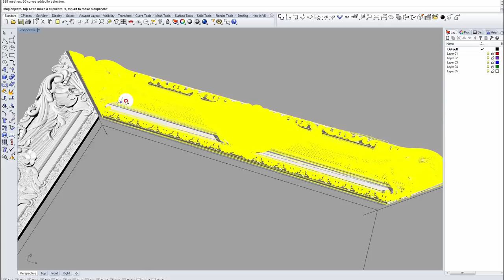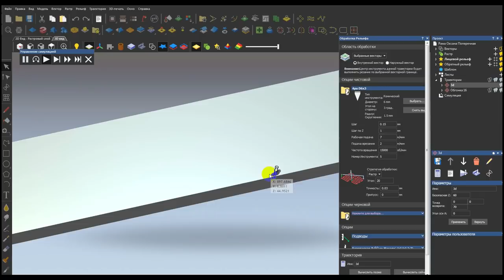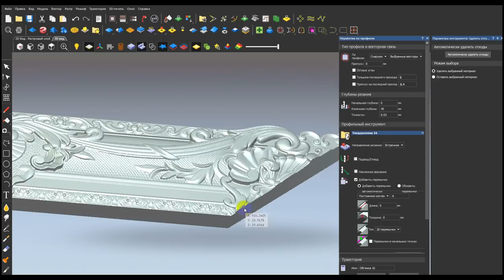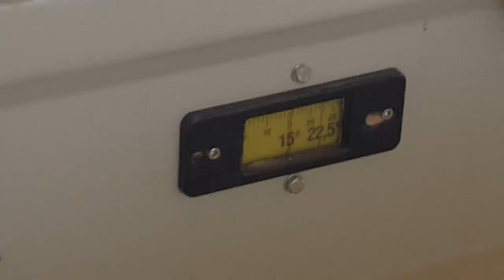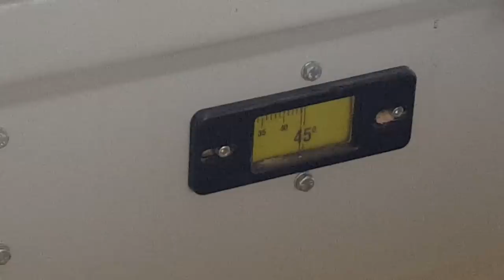Massive picture frame with CNC. Массивная рама для картины на ЧПУ